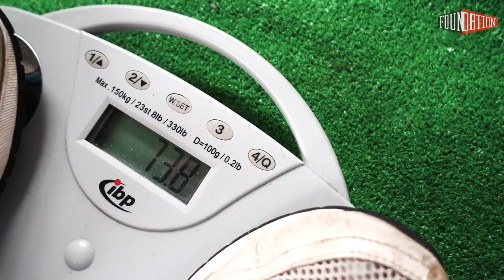I feel like Rocky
Molly continues on, and having earned it gets some bench (it was a Monday...), and gets back to the boxing bag after a long break!